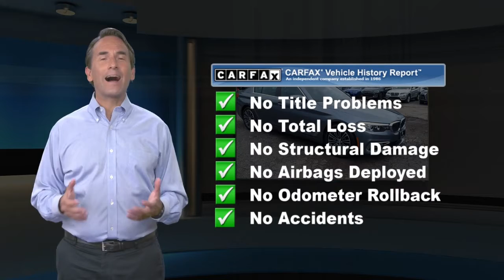Used 2018 BMW 5 Series 540i xDrive, Bloomfield, NJ BB220192T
[RLVID:7242:2f18c9b94b51718a:7eed001d8402e16b:1]